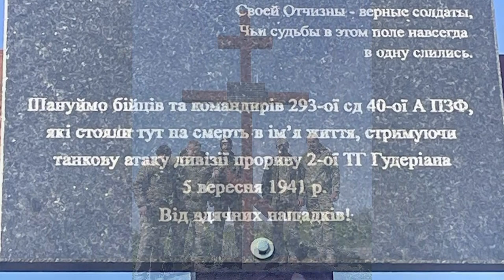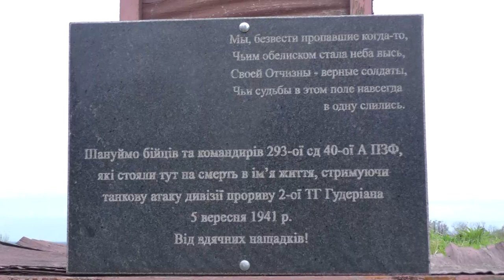8 травня Україна відзнає День памʼяті та примирення